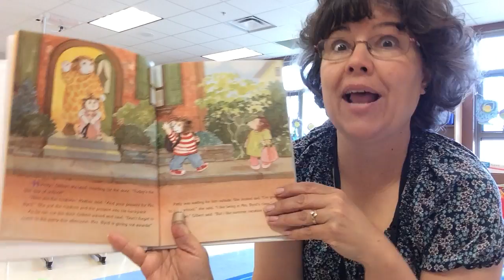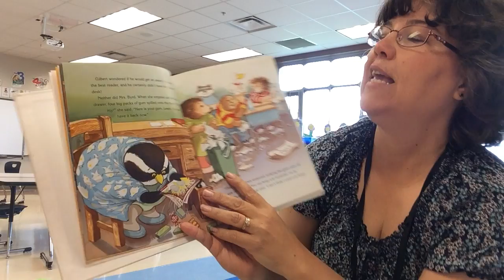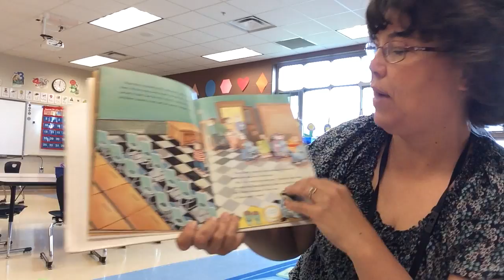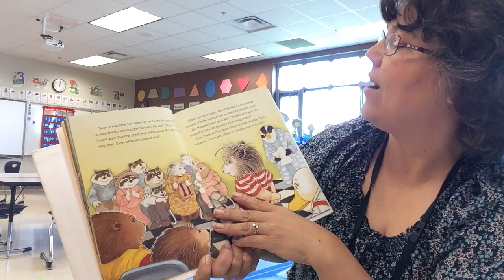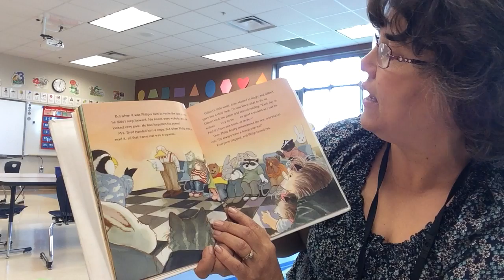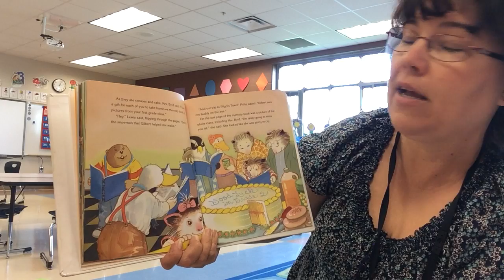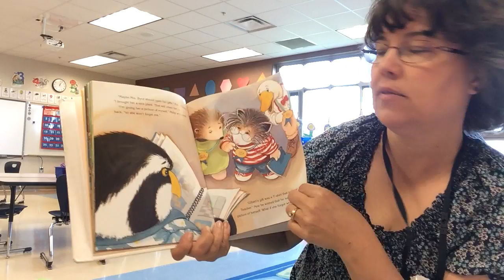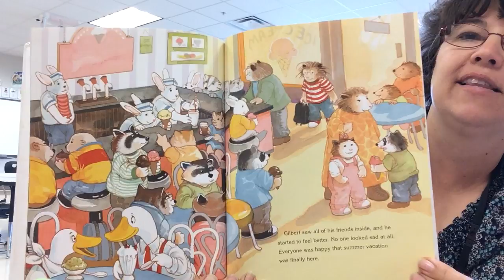No More Pencils...(School's Out!)...Gilbert / Crazy Mamma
The last day of first grade for Gilbert. will he receive any special awards? Diane deGroat. Diane deGroat has a wonderful website with resources for teachers